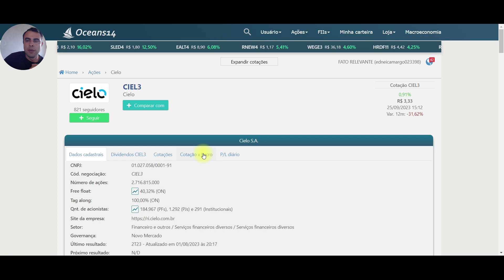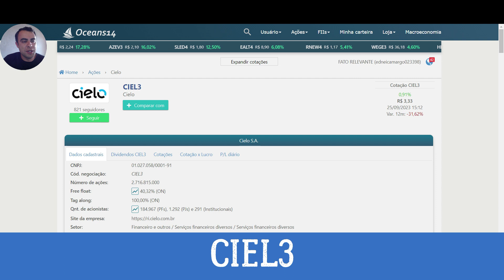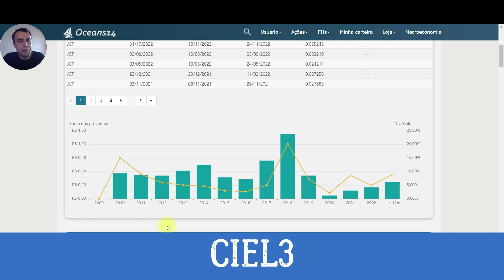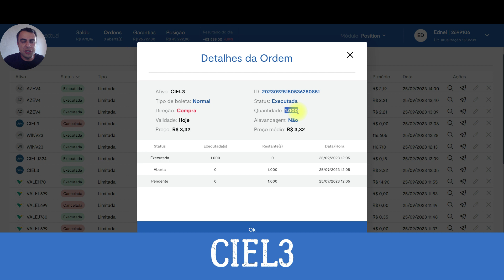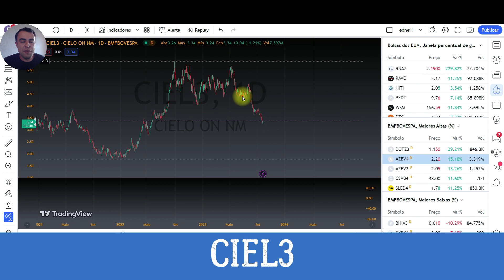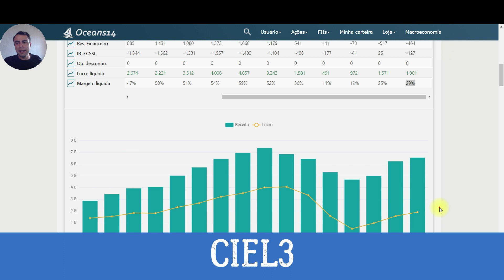CIEL3: Ação Nova na Carteira - Estratégias para Lucrar com a Tendência de Queda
Descrição: 📉 Você está pronto para explorar uma nova oportunidade de investimento? Hoje, mergulharemos no mundo das ações da CIEL3 e discutiremos estratégias inteligentes para aproveitar a tendência de queda no mercado de ações!

Neste vídeo, vamos abordar:

✅ Análise Fundamental: Descubra o que está acontecendo nos bastidores da CIEL3 e por que a ação está em queda. ✅ Análise Técnica: Utilizaremos gráficos e indicadores para identificar pontos de entrada ideais e níveis de suporte cruciais. ✅ Estratégias de Negociação: Conheça diferentes maneiras de lucrar com a queda das ações da CIEL3, incluindo a venda a descobertas e opções. ✅ Gerenciamento de Risco: Aprenda como proteger seu capital e minimizar perdas durante uma tendência de baixa.

Não perca esta oportunidade de expandir seu conhecimento financeiro e tomar decisões informadas sobre seus investimentos. Se você é um investidor iniciante ou experiente, este vídeo oferecerá insights valiosos para aprimorar sua estratégia.

-se de se inscrever, ative as notificações e dê um like neste vídeo para mais conteúdo financeiro atualizado.

Vamos começar a maximizar seu potencial de lucro durante uma tendência de queda! Assista agora e junte-se à conversa nos comentários abaixo. 💼📊💰